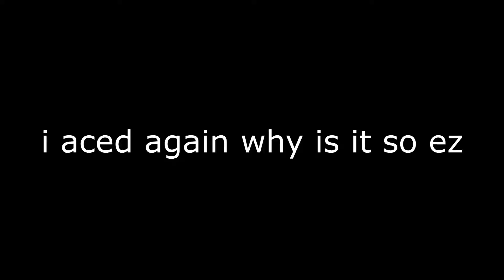plat2 montage asauras #16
almost deranked